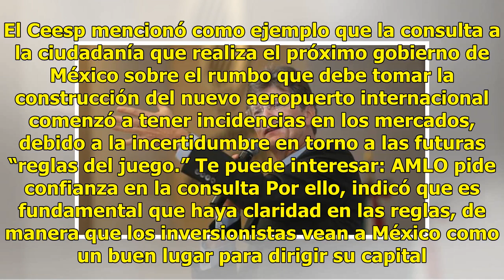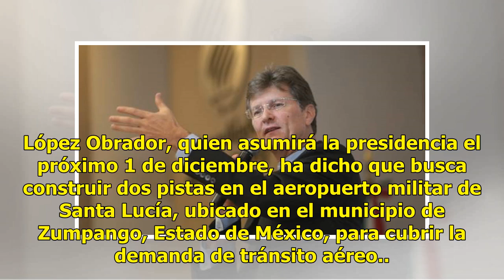Empresarios advierten que la desconfianza afectaría las inversiones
CIUDAD DE MEXICO (Xinhua).— El deterioro de la confianza de los empresarios inversionistas interesados en México causaría serios problemas económicos en el futuro, consideró el Centro de Estudios Económicos del Sector Privado (Ceesp). En su análisis semanal, el Ceesp indicó que la inversión privada,...